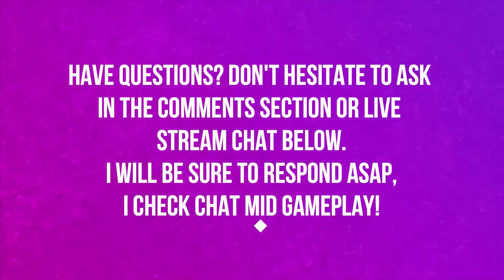ATAL'DAZAR | BATTLE FOR AZEROTH | HEROIC | WORLD OF WARCRAFT BATTLE FOR AZEROTH 🎮🎮🎮